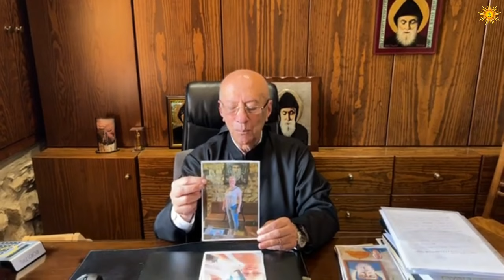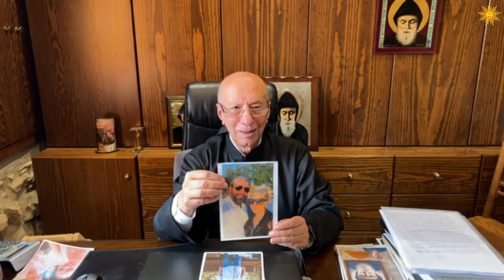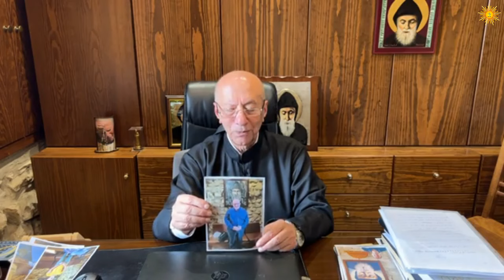أعاجيب القديس شربل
أعاجيب القديس شربل مع الأب لويس مطر بتاريخ 9 تشرين الأول 2022 تصوير الأب شادي بشارة